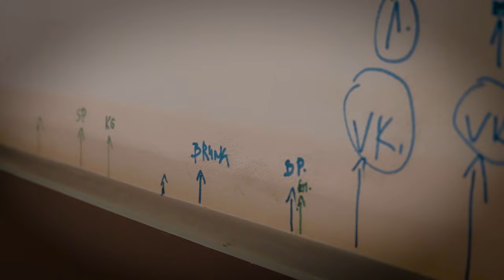Edzés: …hogy az ERŐ legyen velünk! 💪🏻